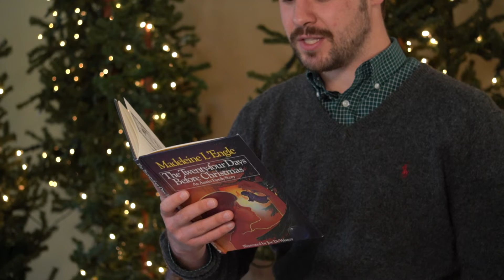Advent Devotions: December 2